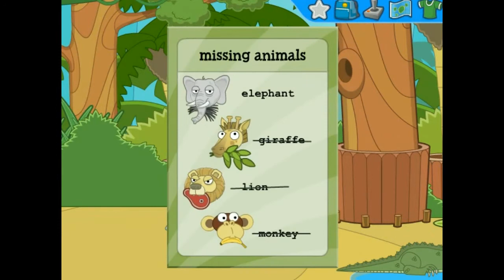Film Studio Island